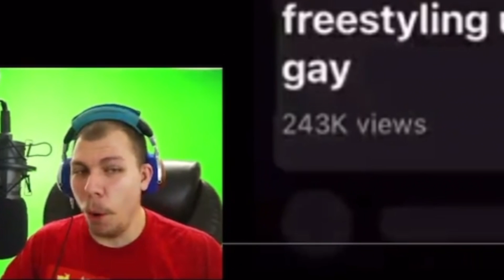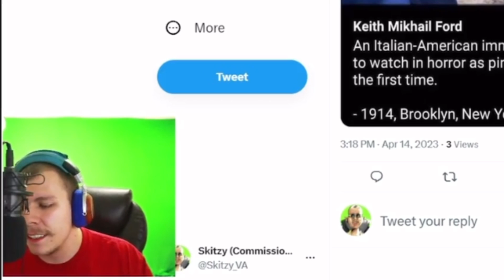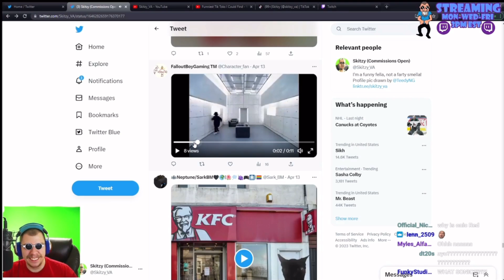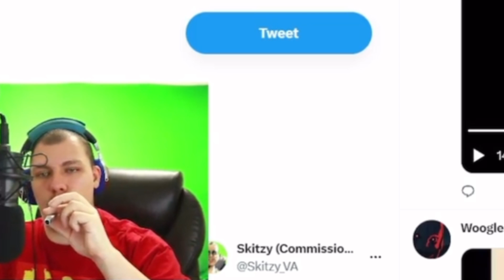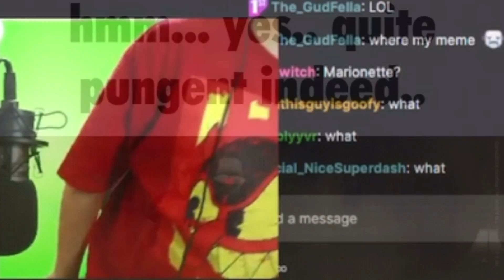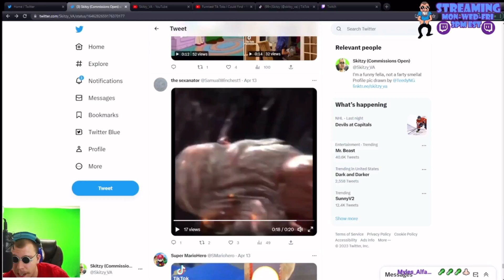Twitter Sent Me The SILLIEST Memes!